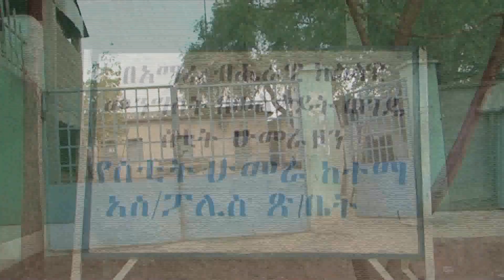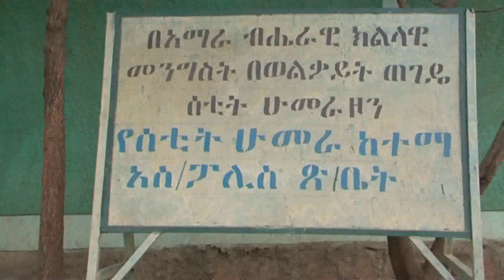በወልቃይት ጠገዴ ሴቲት-ሁምራ ዞን የሁምራ ከተማ የጸጥታ ሁኔታ